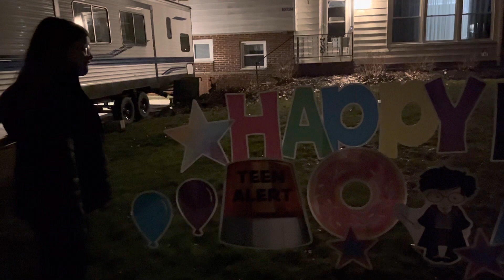Happy Birthday Alaina!